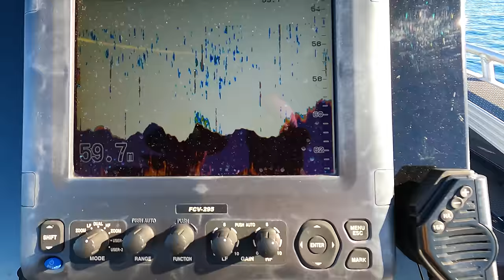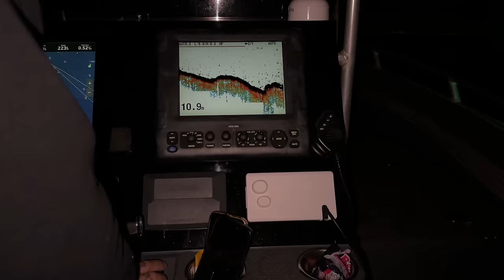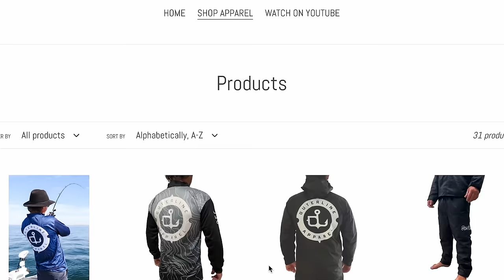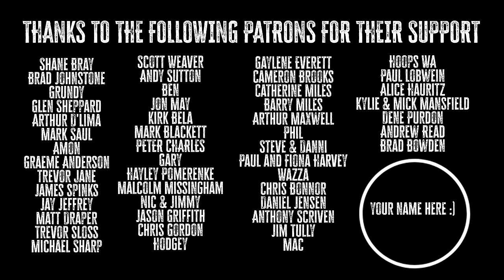EPIC CAMPING ON OUR BOAT | BOAT TENT SET UP | SNAPPER and SQUID CATCH N COOK - Ep 94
Gday Guys n Gals, in this EP Sarah and i fish our local waters for Snapper, Cuttlefish and night time Squid spear. We do a cook up on an epic little island that will make you feel like your a million miles from civilisation. Enjoy this one guys!! its a belter!

BUY US A BEER, BUY US A SIX PACK OR BUY US A CARTON... Looking forward to catching up more often with the OG Outer Line crew. See you over there!

CHEV SILVERADO SUSPENSION, LIFT, RACKS, LIGHTING --- EC Offroad and ecoffroad.com.au